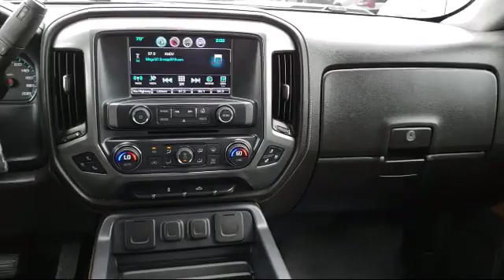2016 Chevrolet Silverado 1500 Crew Cab LTZ Fresno Clovis Visalia Hanford Tulare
2016 Chevrolet Silverado 1500 Crew Cab LTZ Stock Number: K2629 Vin:3GCUKSEC5GG108629.

 Selma Kia: servicing Fresno, Clovis, Visalia, Hanford, and Tulare
Give us a call at or visit our for more information about this or any of our other vehicles.

Selma Kia
2755 Auto Mall Drive